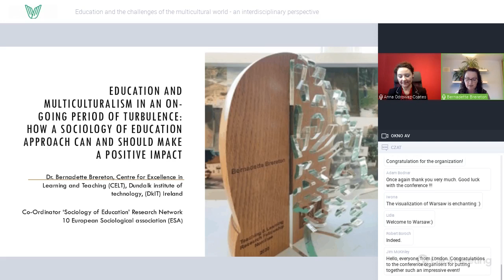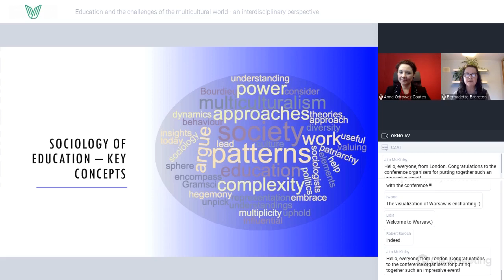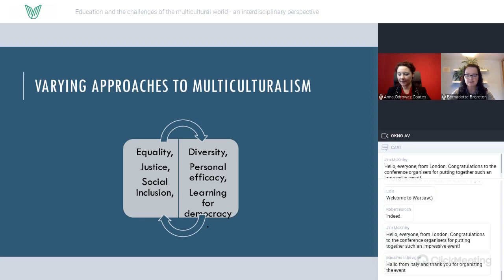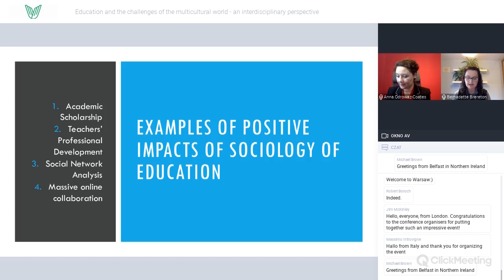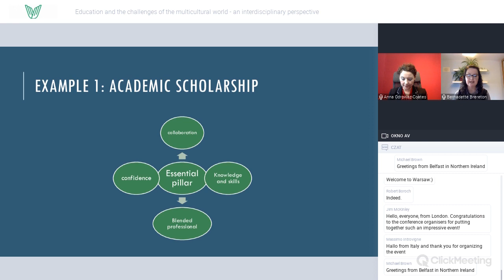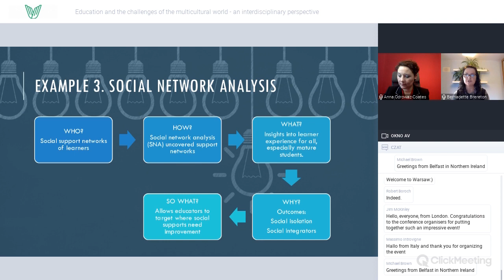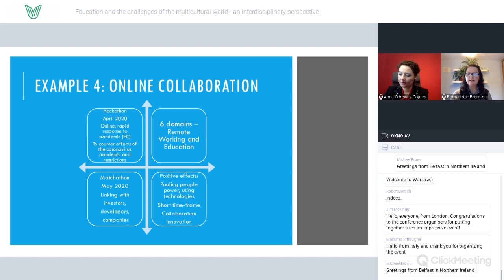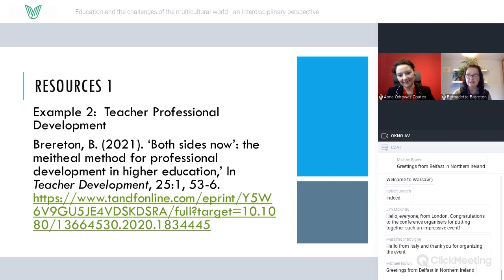Dr Bernadette Brereton, ESA RN10, Dundalk Institute of Technology, Ireland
Education and the challenges of the multicultural world - an interdisciplinary perspective, InternationalConference 2021, Introduction Prof. Anna Odrowaz-Coates, Vice-Rector for Development